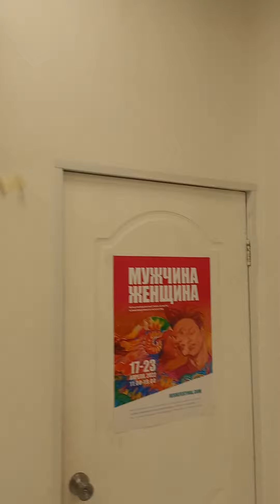17.04.2022-24.04.2022, Мужчина и женщина, Открытие, 191958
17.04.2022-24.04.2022, Мужчина и женщина, Открытие, 191958